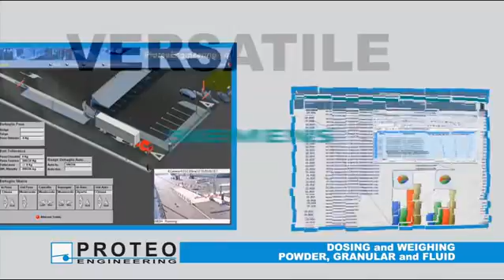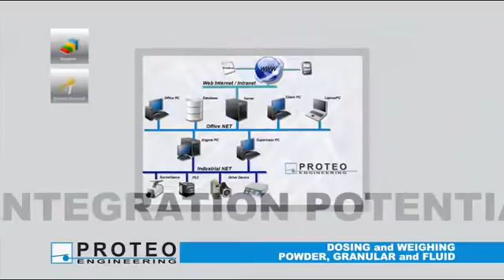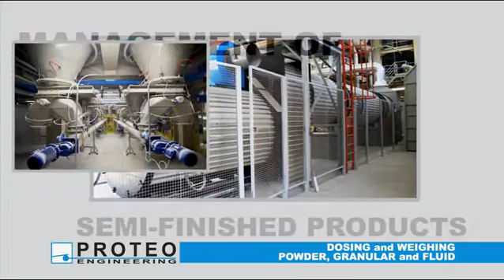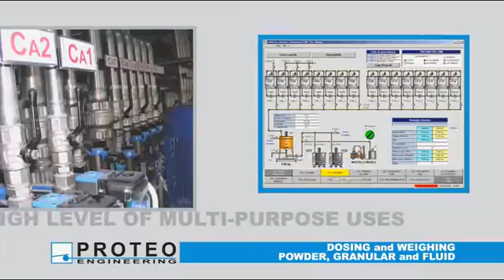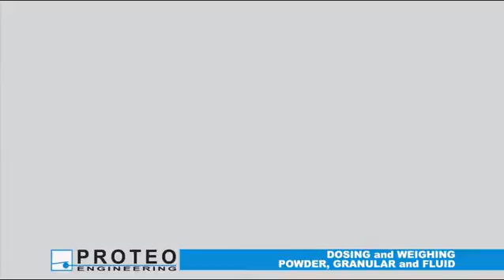DOSING and WEIGHING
Systems for automated transport , storage and weighing.
Solid materials and fluids.  Cements, foodstuffs, adhesives , food farming, conglomerates, ceramics, chemicals .